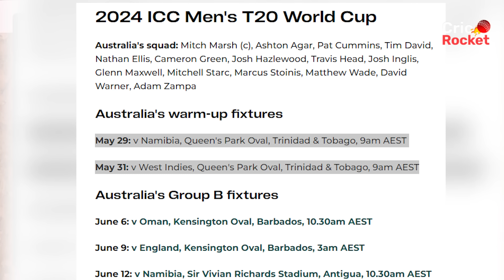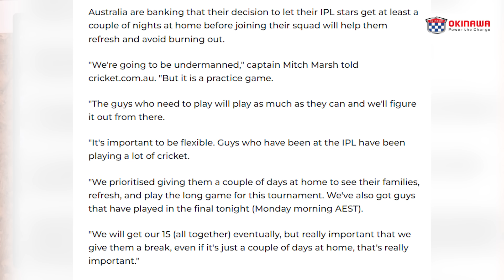T20 WC में बढ़ी AUSTRALIA की दिक्कतें, केवल 8 PLAYERS के साथ खेलेगा पहला मैच, COACH बनेंगे PLAYERS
Send Your questions for asksportstak contest in comments here

tag @itel_India & @Sportstak in comments and get a chance to win a smart watch

Vikrant Gupta
Sports Tak
Aaj Tak
Sports Tak
BCCI